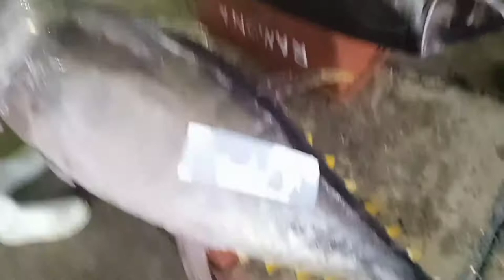BIGGEST GIANT TUNA FISH MARKET IN THE PHILIPPINES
tuna fishing discovery
yellowfin tuna
bluefin tuna fishing
fishing videos bass
tuna fishing philippines
tuna fishing sandiago
commercial yellowfin tuna fishing
fishport gensan
gensan tuna